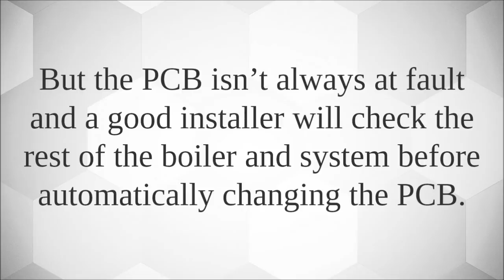What it Means if Your Gas Boiler PCB (Printed Circuit Board) is Faulty!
What a boiler technician might say;

“Your PCB is faulty.”

What they mean:

PCB is short for Printed Circuit Board.

Modern boilers are controlled electronically and the PCB is the ‘brain’ of the boiler.

If there is a problem with the PCB it may lead to the boiler working incorrectly or not at all.

Like all electronic parts, PCBs are complex electronic devices that occasionally become damaged or stop working properly.

But the PCB isn’t always at fault and a good installer will check the rest of the boiler and system before automatically changing the PCB.

If the PCB is faulty, the installer should replace it with a new part from the original manufacturer.

Go to Hassle Free Boilers to find out how you can replace your boiler with no upfront cost and no deposit